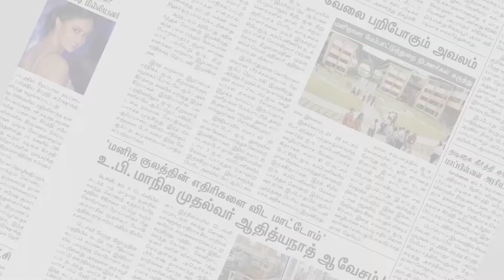மனுகொடுக்கும் போராட்டம்|# Makkal Rajyam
மனுகொடுக்கும் போராட்டம்|# MakkalRajyam